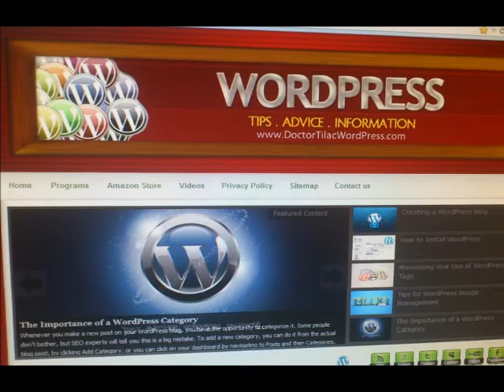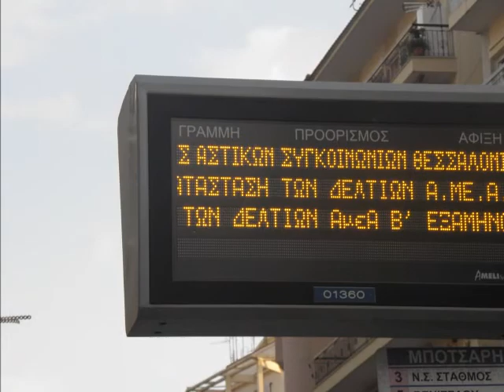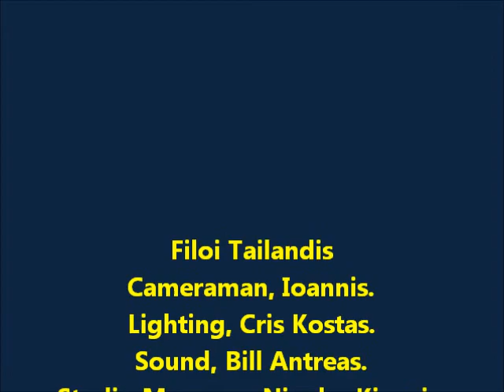Filoi tis Tailandis.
Filoi tis Tailandis. Cameraman, Ioannis. Lighting,  Cris Kostas. Sound, Bill Antreas. Studio Manager, Niyoko Kiousis. General Manager, Maria Kiousis. Promotion Director,  Niyoko Kiousis,  Maria Kiousis. Casting Director,  Global, Artistic, Casting, Agency. Director, El Greco. Producer Manager, Giannis Nikolakis. Executive Producer, Doctortilac.( Nikolaos Kiousis ) Promotion, by Global Videos Promotion. Video, made by Doctortilac Videos.